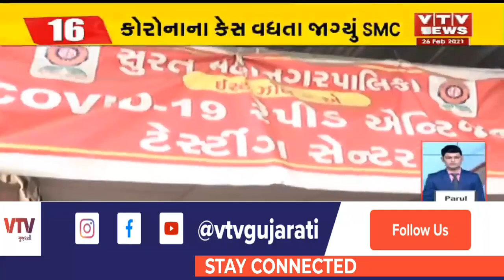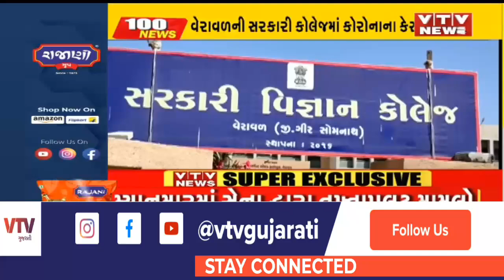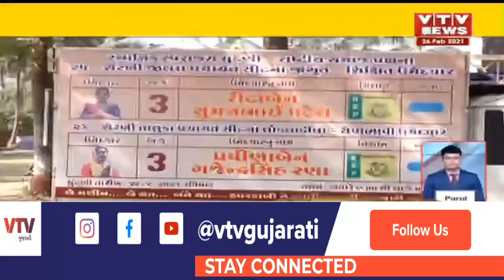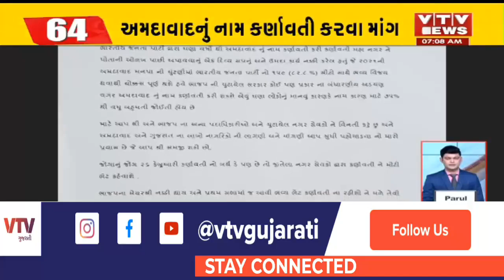આજના સવારના મહત્વના સમાચાર । 100 News| VTV Gujarati News । 26-02-2021